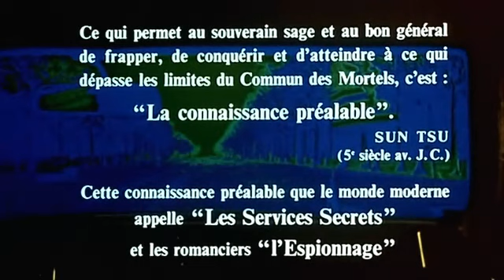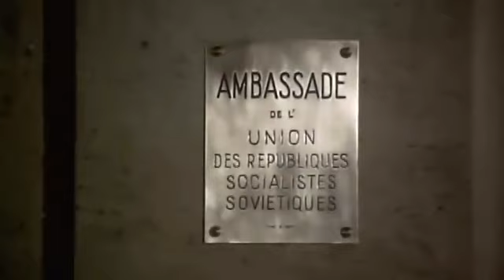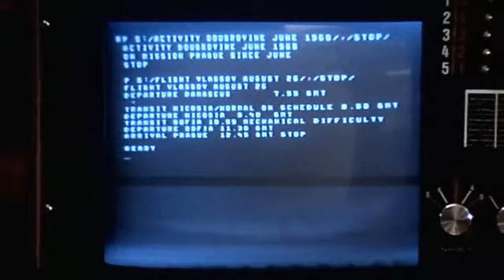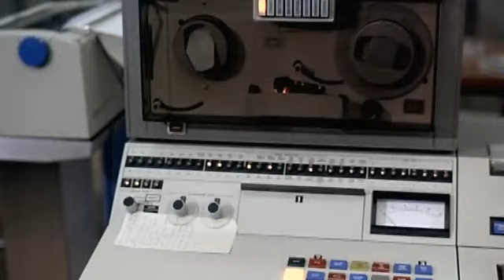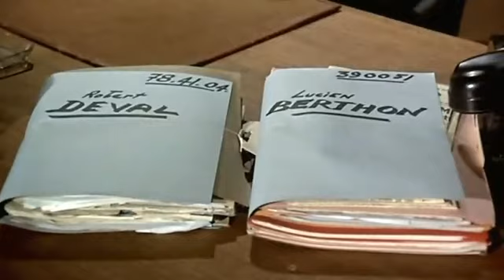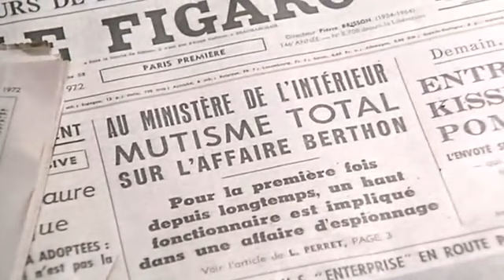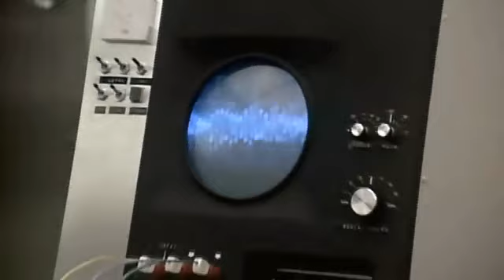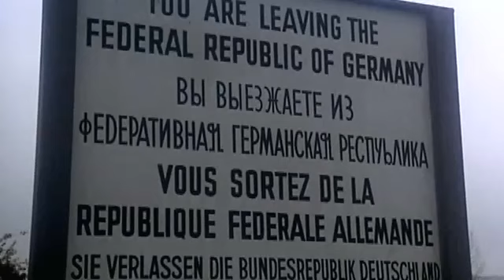蛇（Le serpent） 1973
《蛇》（Le Serpent），又名莫斯科夜航班（Night Flight from Moscow），这是一部由法国拉博埃蒂影片公司拍摄于1973年的反映前苏联克格勃活动的间谍影片，根据小说《第13个自杀者》改编。全长113分钟，由亨利·维尼尔导演，尤尔·伯连纳、亨利·方达等主演。
冷战时期，一位资深的苏联间谍在法国巴黎机场向西方阵营变节投诚，并通过美国中情局的重重盘查和测验；他暗示北约高层中存在大量的苏联间谍，并提供了名单，结果导致许多北约的将领和间谍离奇死亡，亦使法国的情报局局长身陷怀疑中。最后真相大白，原来这是一桩策划已久的假投诚，目的在于打击和摧毁北约庞大的间谍网。